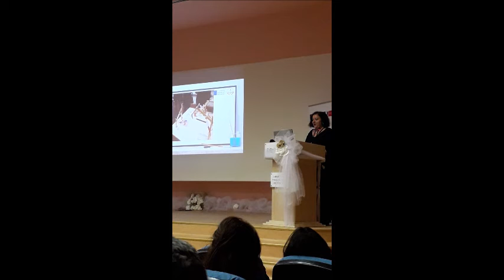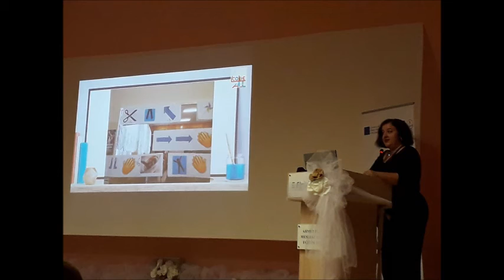CODEWEEK 2018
Sehit Polis Volkan Sabaz Primary School